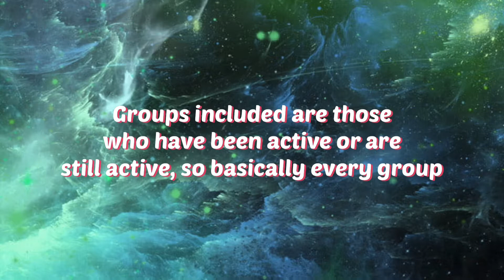[Kpop Game] Save One Drop One HYBE Groups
Welcome to another save one drop one, HYBE groups edition! This game includes groups from HYBE, and it’s subsidiaries, Pledis & Source Music. All songs used and all pairings chosen were done randomly. To play: simply choose your favorite out of the two songs given.

Hehe Enjoy~